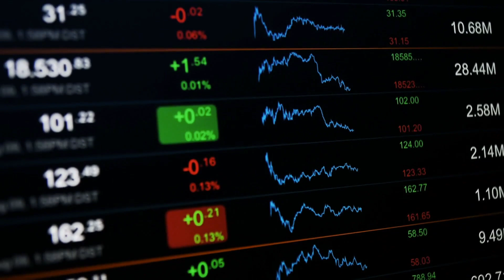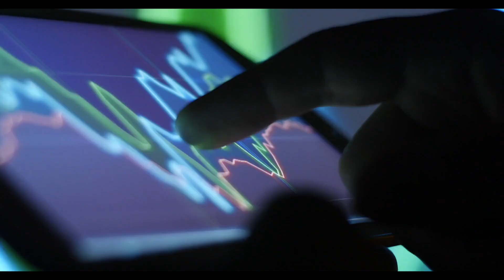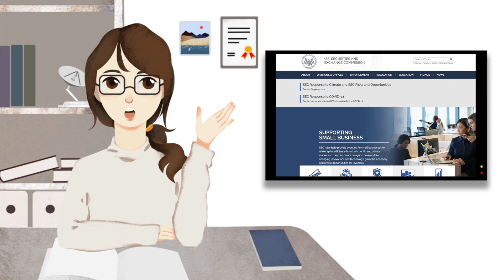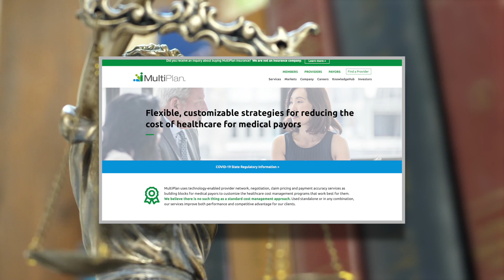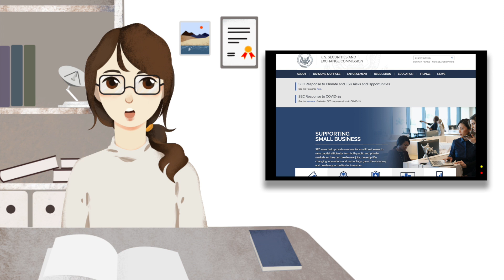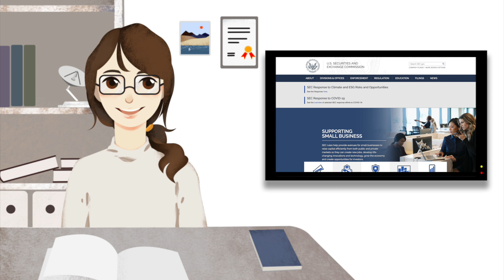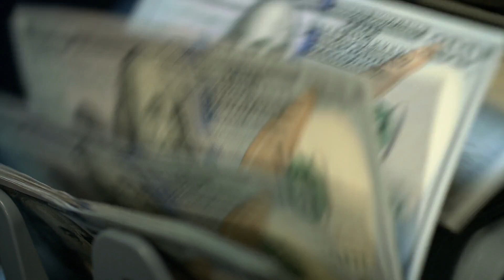💰美版“借殼上市”SPAC迎來寒冬❓講一講SPAC上市目前遇到的一些問題【科技新創/產業報告】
週五彭博社發表了一篇文章說，幾家通過SPAC上市的電動車公司的市值總和，已經比他們頂峰時候的市值跌了400億美元。我們今天就來看看一些對於SPAC上市公司的股價的統計，再講講目前一些對於SPAC的不同看法。